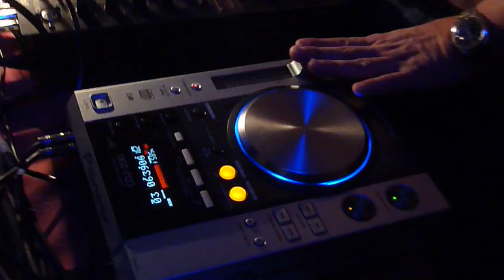Circolo Eridano, suona Max Correnti, riprese Supermario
Serata al circolo Eridano, suona Max Correnti, riprese Supermario